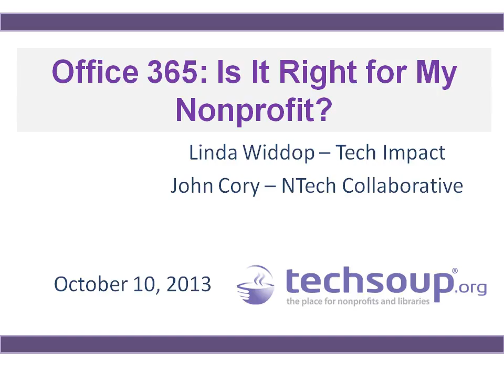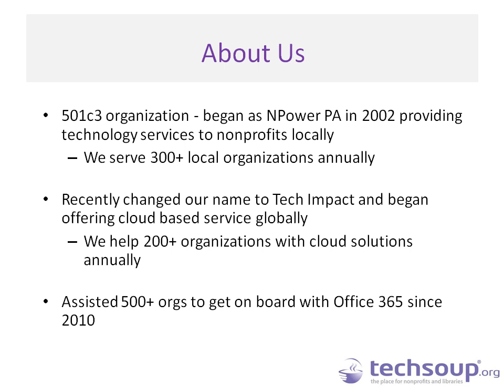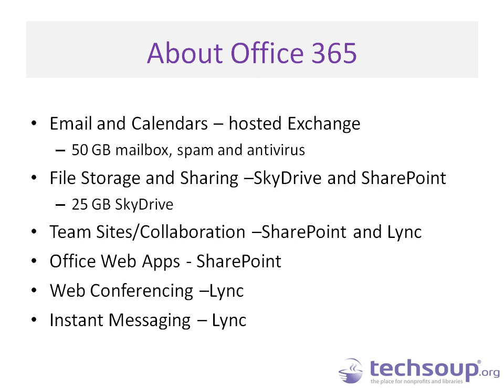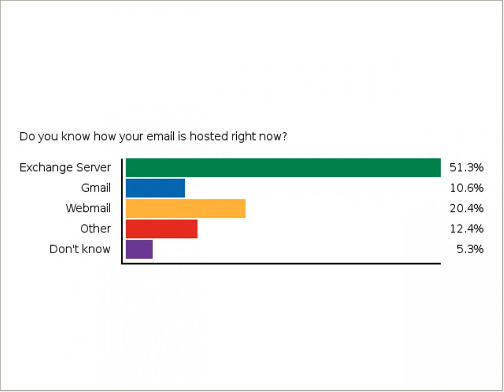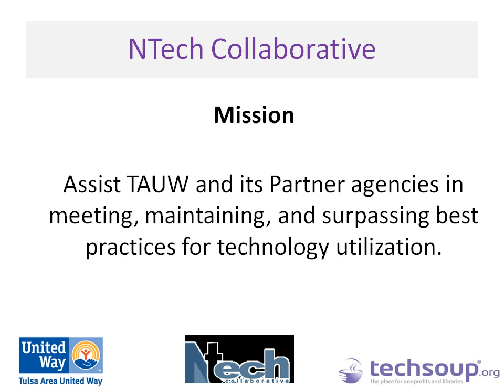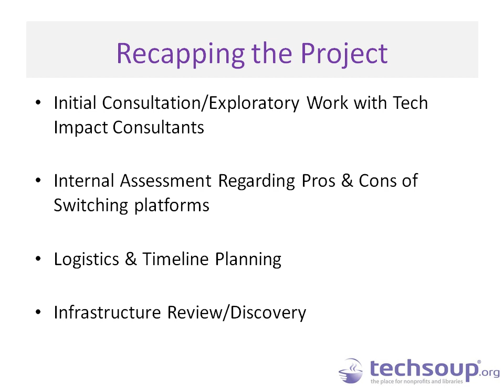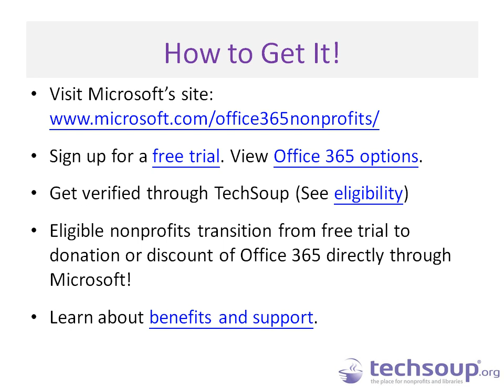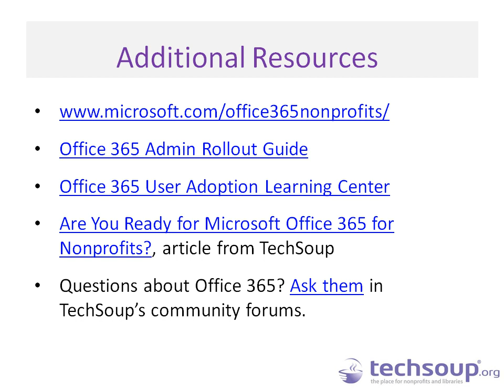Webinar - Office 365: Is It Right for My Nonprofit - 2013-10-10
Now that you've discovered a bit more about Office 365 and Microsoft's donated and discounted options for nonprofits, it's time to walk through deciding whether it's right for YOUR organization.

Join Linda Widdop of Tech Impact, as we walk through the considerations to ponder and questions to answer when deciding whether Office 365 is the right fit for your nonprofit's needs. We'll discuss different scenarios and hear from John Cory from the Tulsa Area United Way's NTech Collaborative, a nonprofit that has implemented Office 365 at their organization and more than 61 affiliate locations.

Will it meet the needs of a large organization with 800 staff people in three offices? Will it be worth the effort for a small nonprofit with four staff and a handful of volunteers? View this free webinar where we'll help you decide.